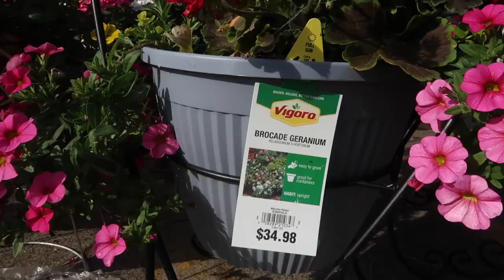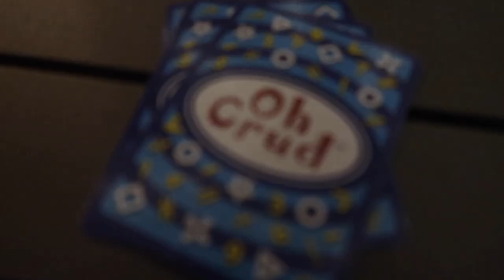CAN I GET OUR YARD READY IN TIME FOR GUESTS? | FINISHING PATIO MAKEOVER | BACKYARD MAKEOVER 2023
AMAZON FAVORITES:

LUG TRAVEL BAG:

MICROFIBER BEACH (TRAVEL) TOWELS:

GoPro HERO9 BLACK CAMERA:

Canon PowerShot G7X Mark II Digital Camera:

Monitor Stand Riser Desk Organizer:

Bookshelf for Desktop Storage:

ART MARKER SET:

CURRENT PHONE CASE:

FETCH APP -2000 BONUS points w/ REFFERAL CODE:
5KKJA